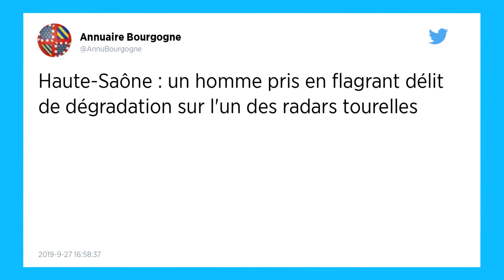Haute-Saône. Un homme pris en flagrant délit de dégradation d’un radar-tourelle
L’homme a déjà été condamné à 14 reprises pour dégradations de biens publics. Il a été pris en flagrant délit par des militaires, alors qu’il avait sanglé le mât du radar.

Un chauffeur routier de 25 ans, condamné à de multiples reprises pour des dégradations, a été interpellé dans la nuit de jeudi à vendredi en Haute-Saône alors qu’il avait sanglé un radar-tourelle à son véhicule pour le faire tomber, a-t-on appris auprès du parquet de Vesoul.

L’homme, déjà condamné quatorze fois pour dégradations de biens publics, a été pris en flagrant délit par des gendarmes à Cult, commune située à une cinquantaine de kilomètres au sud-ouest de Vesoul, a précisé le procureur de la République de Vesoul, Emmanuel Dupic, lors d’une conférence de presse.

L’homme a agi à son retour du travail
Les militaires se trouvaient en faction près d’un radard-tourelle, déjà brûlé mi-septembre, la veille de sa mise en service, a ajouté le magistrat, qui a précisé que l’homme avait agi vers 4 heures du matin, alors qu’il revenait du travail.

Après avoir arrêté son véhicule, il a sanglé le mât du radar et commencé à le plier en faisant avancer son véhicule, avant d’être stoppé par les gendarmes. Il sera jugé mardi en comparution immédiate par le tribunal correctionnel de Vesoul. Plusieurs des radars de nouvelle génération, dits radars-tourelles, ont été dégradés depuis le début de leur déploiement au printemps.